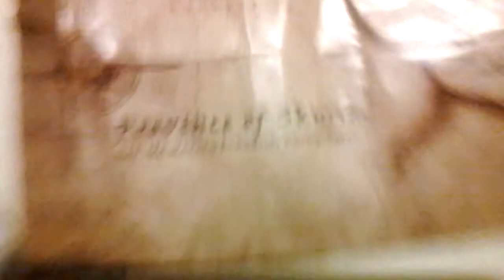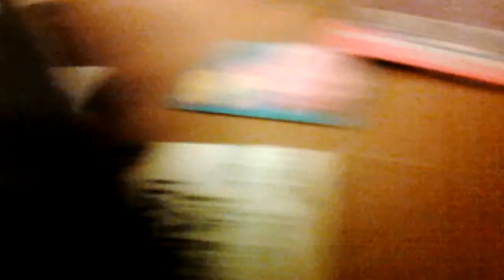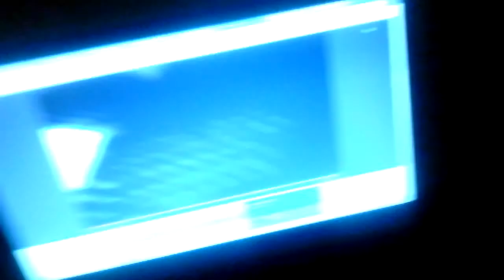Happy sick birthday